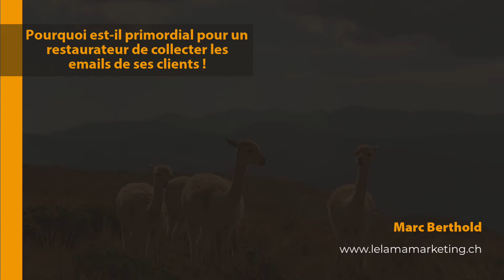Marketing: Pourquoi est-il primordial pour un restaurateur de collecter les emails de ses clients 🍽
🍽 Dans cette vidéo nous regardons pourquoi il est important pour des restaurateurs de collecter les emails de leurs clients.
Et j’explique 3 moyens de le faire !

Voici le lien vers la page avec nos formations. Sur cette page, les liens vers "uDemy” contiennent un code de remise spécial:

Et voici comme le lien vers la vidéo qui parle des générateurs de lead: